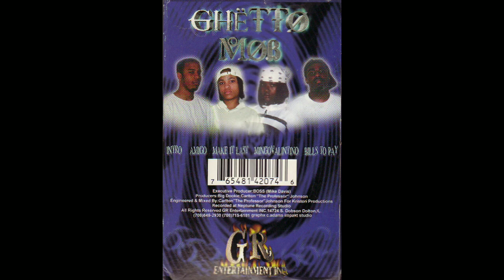Ghetto Mob – Ghetto Mob Ep [1997] - Chicago, IL (FULLL ALBUM)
Ghetto Mob – Ghetto Mob Ep [1997] - Chicago, IL